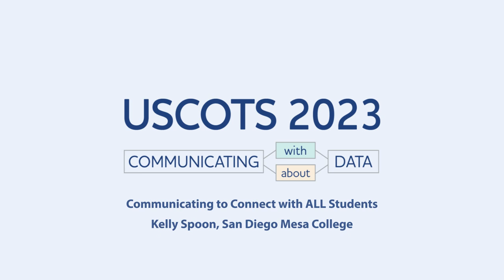USCOTS 2023 | Kelly Spoon: Communicating to Connect with ALL Students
Kelly Spoon at USCOTS 2023 | Keynote Session 3